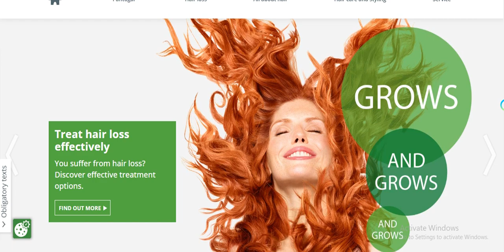Best Hair Fall Solution For You - Stop Using Shampoo Condotioner - Grow Your Hairs Fast - Shiny Hair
Best Hair Fall Solution For You - Stop Using Shampoo Conditioner - Grow Your Hairs Fast - Shiny Hair
tablets  syrup  eye drop    ear drop     insulin     uses    dosage   capsules    suspension   liquid    creams    ointment   injection   iv    side effects   indications    formula   composition   ingredients   benefits   contra indication   drug interication    over dose   price    price in pakistan    price in india    price in usa    price in canada   price in uk   price in europe     price in firland